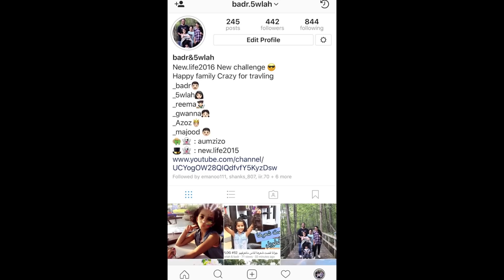تحدي مين يفتح قناة يوتيوب 2 - سكتش وكواليس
سكتش عزوز بمناسبة السوني وجوانا طقتها الغيره وتبي تسوي مثل اخوانها وتفتح قناة
وابوكشه عفس الدنيا كلها

الفيديو السابق : أقوى مقلب بسبب السوني- ماتوقعته بيبكي😭💔

خلوكم معنا ..